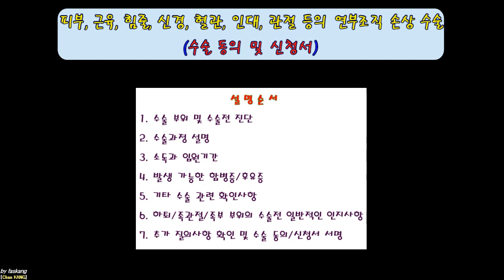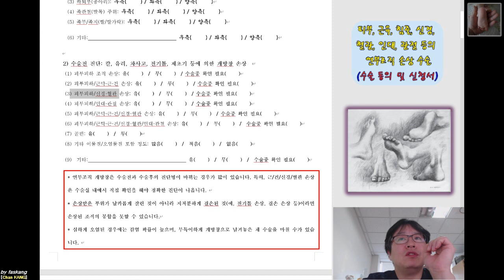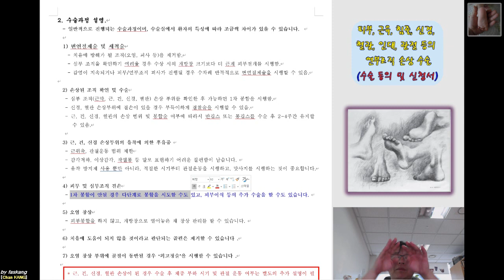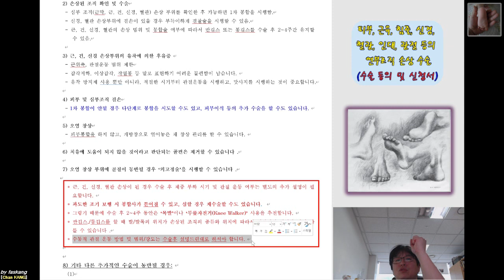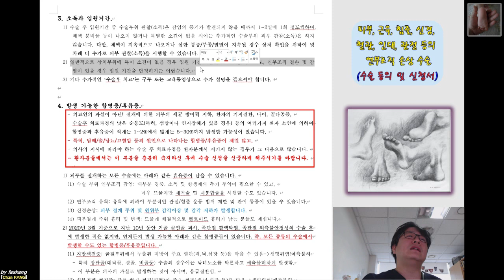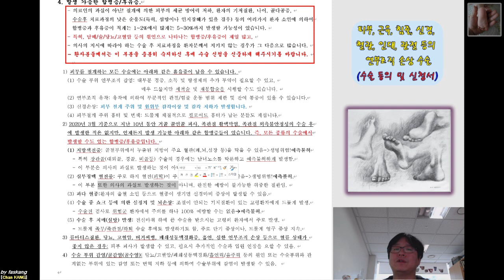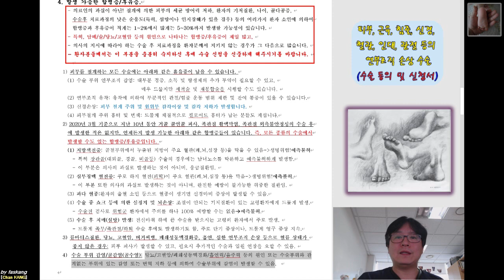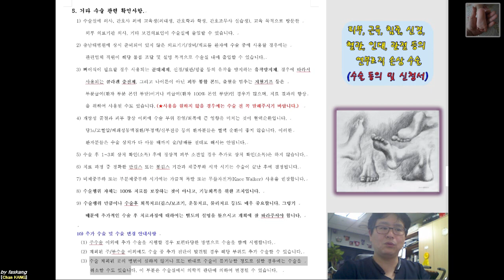307.(수술.동의/신청서) [[피부,근막,근육,건,신경,혈관,인대,관절 등의 손상 수술]] 설명 [강찬.정형외과.충남대병원.Chan KANG]